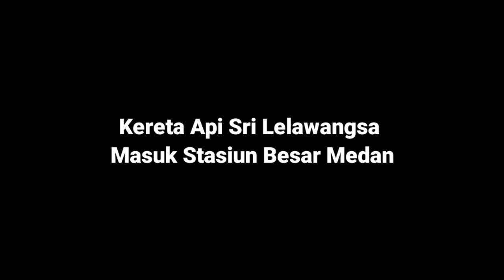Kereta Api Sri Lelawangsa Dari Binjai Masuk Stasiun Besar Medan